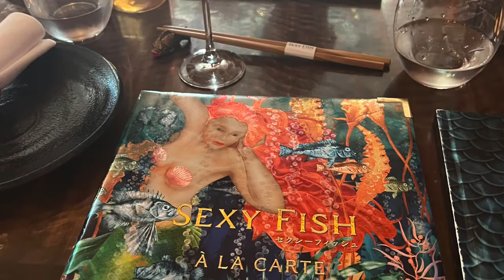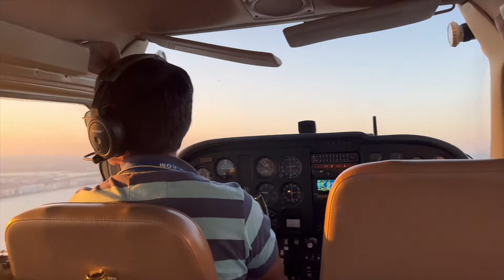Spending the WEEKEND with my boyfriend in MIAMI 🌴❤️‍🔥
hi everyone!! here is a video I put together off all the memories my boyfriend and I made this past weekend when he came to visit! We did some amazinggg things so I knew I had to document it!